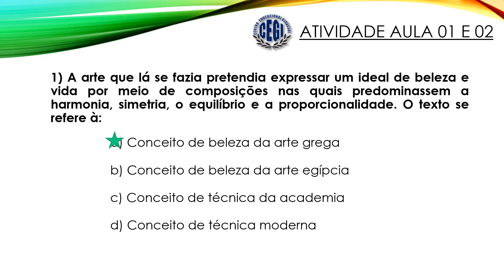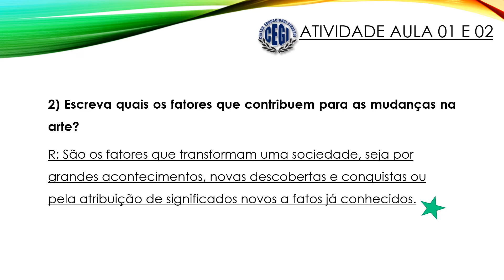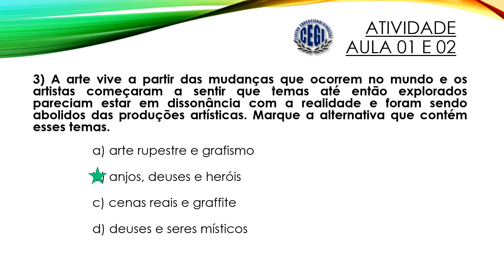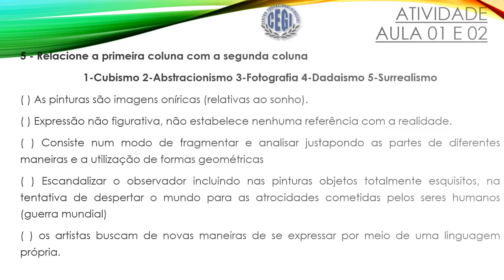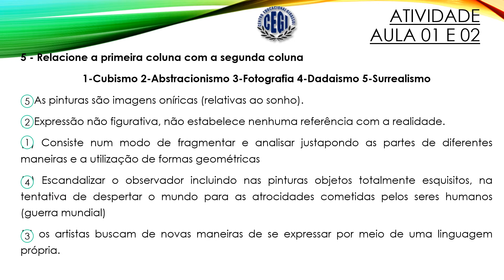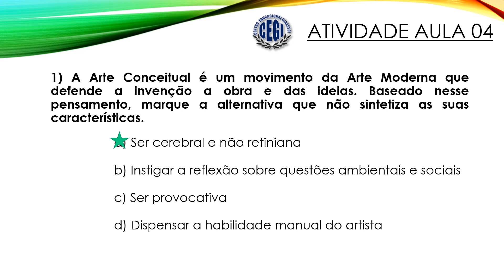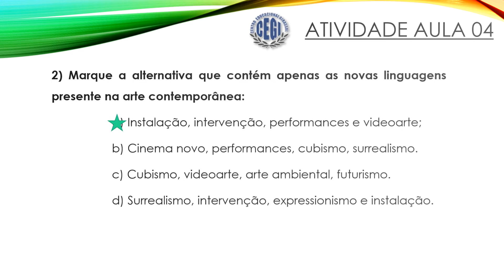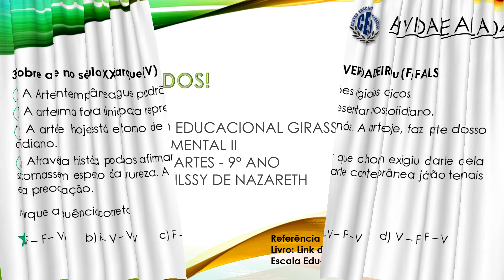9° ano - Correção de Atividade - Aula 06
Atividade das Aulas 01, 02 e 04
Conteúdo 2° Bimestre
Aula de Artes 🎨